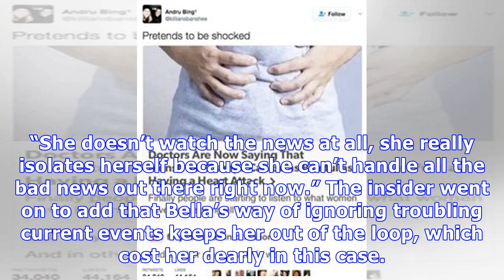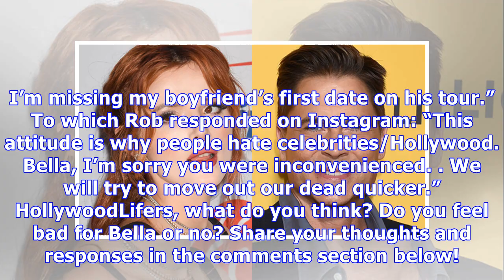Bella Thorne Is ‘So Embarrassed’ After Rob Lowe Called Her Out For Clueless Mudslides Tweet